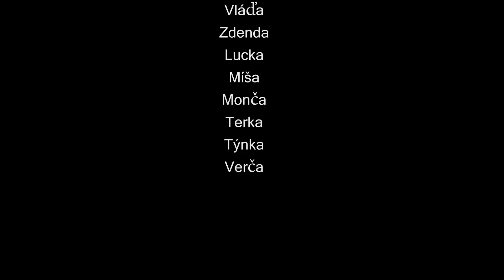Vodáci na Hronu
Češi na Hronu - Village People a spol.